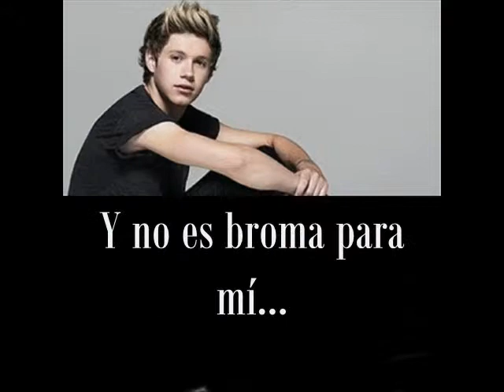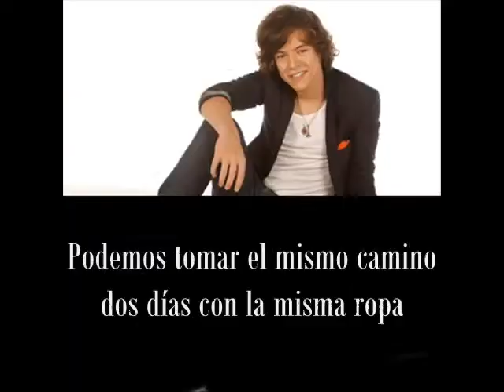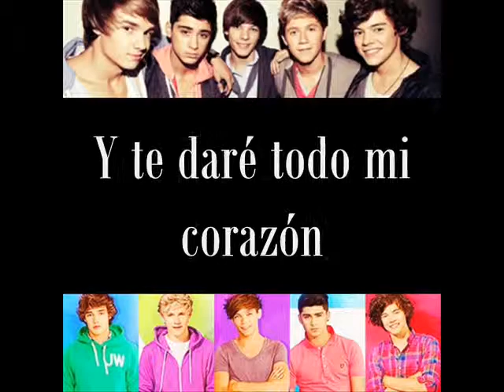Over Again- ONE DIRECTION(subtitulos español+pictures)